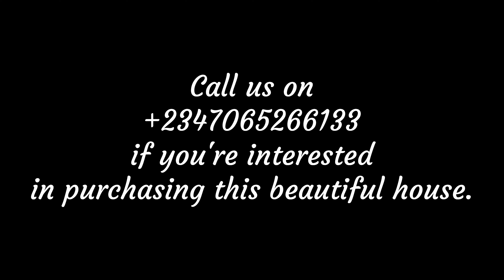Lekki Mansion For Sale In Lakeview Park 2 Estate - N370m only!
DIRECT BRIEF / DIRECT INSTRUCTION FROM THE OWNER.

[For Sale]

5 Bedroom fully detached house with a swimming pool, Cinema, Gymnasium, etc.

Location: Lakeview Park II Estate, Lekki

Price: N370 million naira.

Features include:
- Waterview
- Smart House Automation
- 5 Bedrooms (All ensuite)
- Maid Room/ Boy's quarter (BQ).
- Dedicated laundry room.
- Ante room/Foyer with Guest Toilet.
- Storage room
- High double volume living room ceiling.
- Dedicated dinning space.
- Cinema.
- Study / Home Office.
- 2 family lounges.
- Fully equipment kitchen with microwave, oven, dishwasher, electric and gas stoves, extractor, etc.
- High/ double volume living room
- Spacious kitchen equipped kitchen
- A spacious kitchen pantry.
- Middle floor kitchenette.
- Pentfloor/Rooftop terraces.
- Spacious Swimming pool with pool shower.
- Pool side gymnasium.
- Space for a Gazebo & Cabana.
- Walk-In showers
- Walk in Closets
- Jacuzzi Bathtub
- Motion sensor lights.
- Smoke detectors and fire alarm system.
- CCTV Cameras.
- Automated gate
- Beautiful exterior and interior finishes.
- Etc.